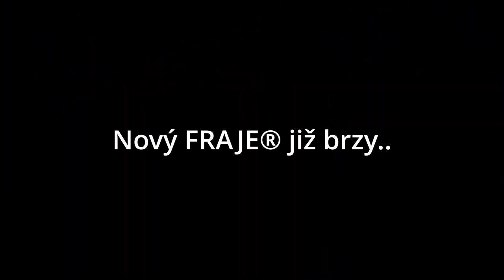Proč je SQUID GAME / HRA NA OLUHEŇ tak populární | FRAJE®🤑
⬇️PŘEČTI SI POPISEK⬇️
Tak ještě jednou :D
✅SOCIÁLNÍ SÍTĚ✅
📅ROZVRH📅
🆒PODPOŘTE TAKÉ🆒
©Fraje®2021